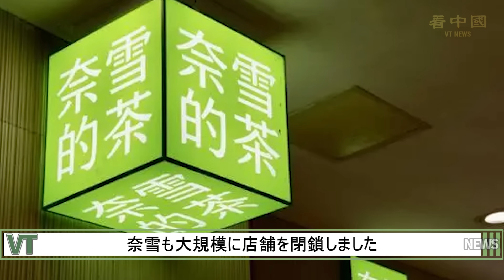中国 今年第1四半期で 46万社の外食企業が廃業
今年第1四半期に中国で廃業した外食企業は46万社で、昨年同期より2倍以上増えたことになりました。

◆関連SNS